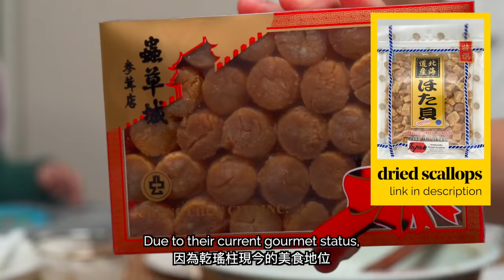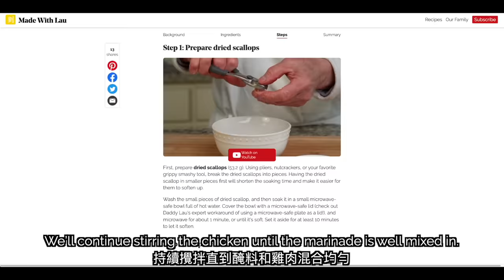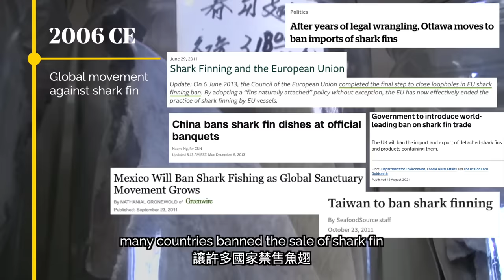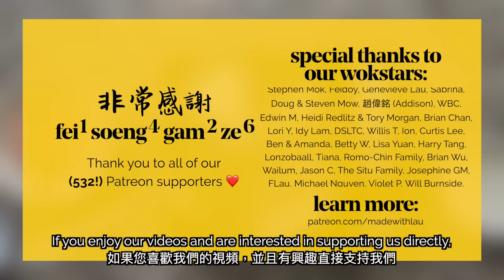🚫 🦈 Shark Fin Soup, without the Shark.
Watch Daddy Lau teach us how to make Dried Scallop & Chicken Soup, an even more delicious alternative to Shark Fin Soup. I can personally vouch that my dad's recipe is absolutely amazing!

🍴 RECIPE + INGREDIENTS🍴

🔗 LINKS MENTIONED 🔗

⏲  CHAPTERS ⏲

00:00 - Prepare dried scallops
00:58 - Where to buy quality dried scallops
01:44 - On dried scallops
02:52 - Cut chicken
03:35 - Marinate chicken
04:08 - Prepare rehydrated scallops
04:40 - Stir-fry scallops
05:14 - Any substitute for dried scallop?
05:47 - On shark fin soup
06:49 - Add water
07:13 - Create slurry
07:43 - Let soup rest
08:18 - Add slurry
08:58 - How do get the right soup consistency?
09:36 - Add seasoning
10:04 - Add chicken
10:38 - What else can you add to soup?
10:54 - Add additional seasonings
11:29 - This soup vs shark fin soup

💛 OUR FAMILY 💛

🎵 OTHER CREDITS 🎵

Produced by Randy Lau, Grace Phan